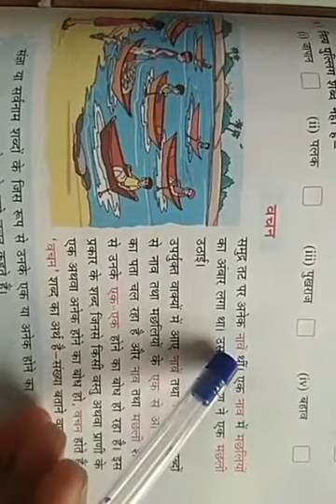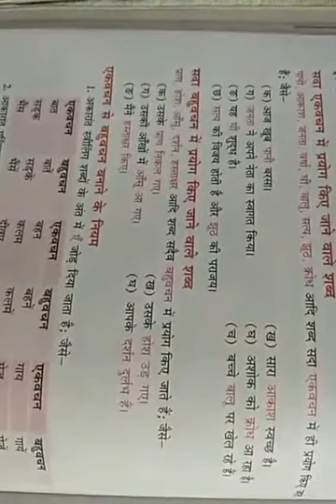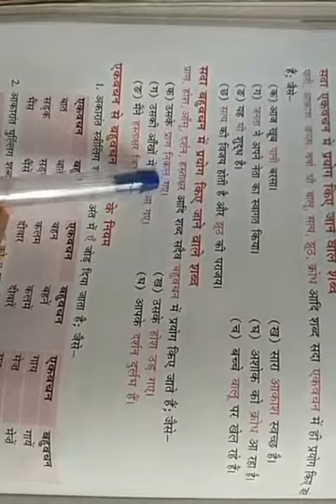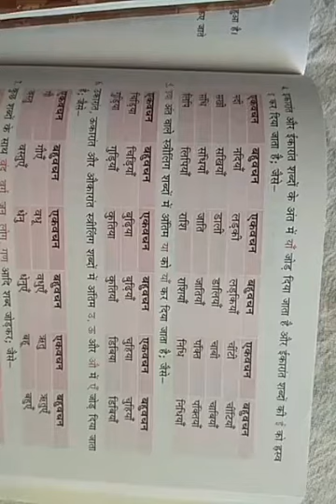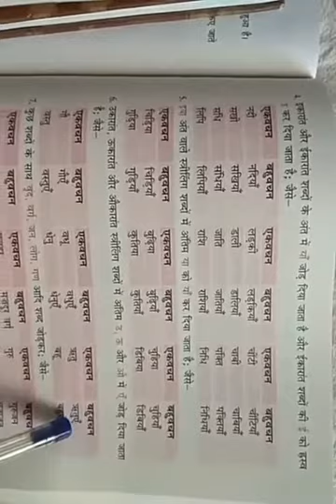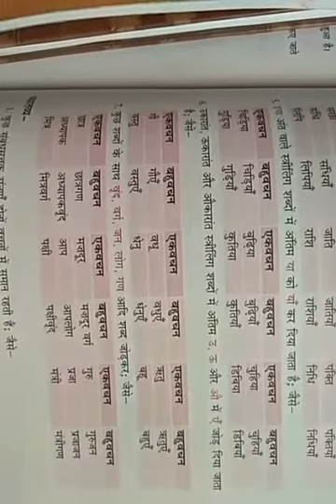Hindi I Class8th 22-05